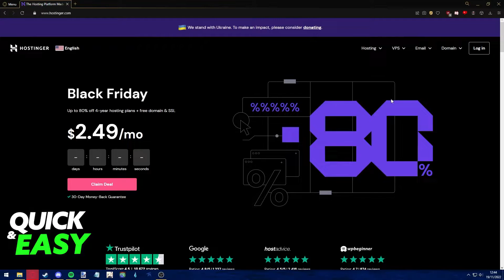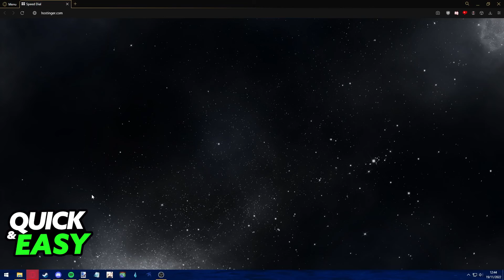How To Migrate Wordpress Site from GoDaddy to Hostinger (Easy 2022)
In this video I will show you how to migrate wordpress site from godaddy to hostinger.

I hope I have helped you with the video!